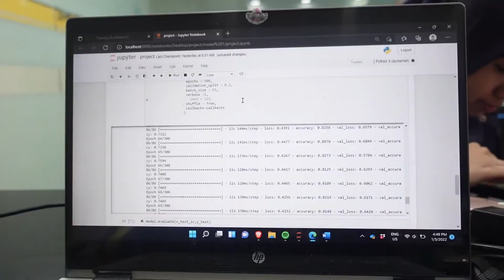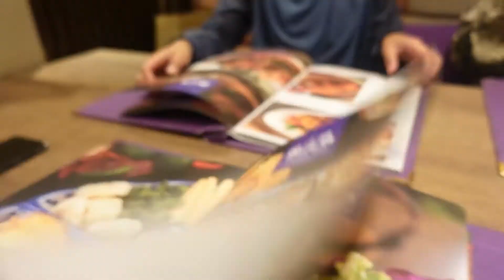first day of internship | VLOG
first day of internship

It would mean a lot to me. Share the moment of you watching my videos on social media and don't forget to tag me on it.

Share the love, spread the happiness! Love you 😘.